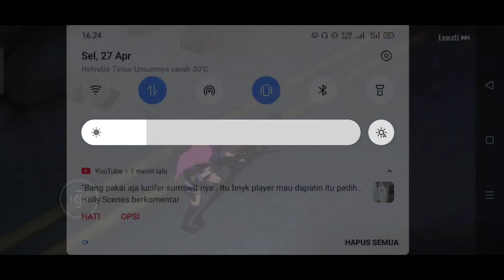GAME TEMBAK-TEMBAKAN + ADA WAIFUNYA 😍 GILA WAJIB MAIN INI GAME KEREN CUYY!! - Angle Squad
GAME TEMBAK-TEMBAKAN + ADA WAIFUNYA 😍 GILA WAJIB MAIN INI GAME KEREN CUYY!! - Angel Squad

Ini game msh CBT jd datanya bakal kehapus nanti, tp kita enjoy aja dlu gamenya + waifu waifunya wkwkwk
Download di Playstore Size : 2.2GB Total